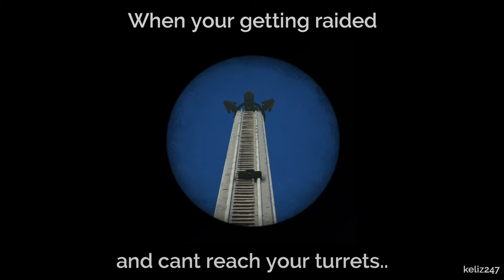I CANT REACH THE TURRETS!.. | Ark Survival Evolved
Every time we get raided there are no ladders + I cant reach the turrets..

♀️ keliz247 🦖 Insta: keliz247 Tiktok: keliz247ark👍
🎵Living Pulse - Midnight Train